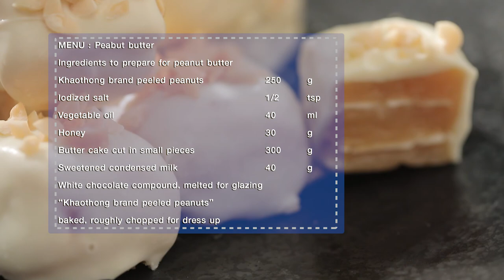พีนัทบัตเตอร์ สูตรเด็ด...ทำง่าย...สไตล์ "อ.ยิ่งศักดิ์"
วันนี้อาจารย์มีเมนู พีนัทบัตเตอร์ จากผลิตภัณฑ์ตราข้าวทอง มาฝากคร่ะ

สิ่งที่ต้องเตรียมสำหรับ (พีนัทบัตเตอร์)

ถั่วลิสงดิบเลาะเปลือก ตราข้าวทอง อบสุก 250 กรัม
บัตตอร์เค้กหั่นชิ้นเล็ก   300 กรัม
ไวท์ช็อกโกแลตคอมพาว์ดละลาย สำหรับเคลือบ
ถั่วลิสงดิบเลาะเปลือก ตราข้าวทอง อบสุกสับหยาบ สำหรับแต่ง

วิธีทำ (พีนัทบัตเตอร์)

1. เทถั่วลิสงดิบเลาะเปลือก ตราข้าวทองลงในภาชนะ จากนั้นนำไปอบจนสุก
2. ใส่ถั่วลิสงดิบเลาะเปลือก ตราข้าวทองอบสุกลงในโถปั่น ปั่นจนส่วนผสมละเอียด
3. จากนั้นเติมเกลือป่นเสริมไอโอดีน น้ำมันพืช และน้ำผึ้ง ปั่นให้เข้ากันจนส่วนผสมเนียนละเอียด เตรียมไว้
4. ใส่บัตเตอร์เค้กหั่นชิ้นเล็ก ลงในอ่างตี เติมเนยถั่วที่เตรียมไว้ และนมข้นหวาน เปิดเครื่อง ตีจนส่วนผสมเป็นเนื้อเดียวกัน
5. แบ่งส่วนผสม 200 กรัม นำมารีดบนแผ่นพลาสติกให้เป็นแผ่นสี่เหลี่ยมผืนผ้า ให้มีขนาดเท่ากัน ทำทั้งหมด 3 แผ่นจากนั้นนำเข้าแช่เย็นจนกระทั่งส่วนผสมทรงตัว เตรียมไว้

1. วางเค้กแผ่นที่ 1 วางลงบนแผ่นรองทาด้วยไวท์ช็อกโกแลตคอมพาวด์ละลาย โรยด้วยถั่วลิสงดิบเลาะเปลือก ตราข้าวทอง อบสุกสับหยาบ
2. ประกบด้วยเค้กแผ่นที่ 2 ทำเช่นเดียวกัน จนครับ 3 ชั้น นำเข้าแช่เย็นจนเนื้อเค้กทรงตัวดี
3. ตัดพีนัทบัตเตอร์เป็นชิ้นสี่เหลี่ยม เคลือบด้วยไวท์ช็อกโกแลตคอมพาวด์ละลาย โรยหน้าด้วยถั่วลิสงดิบเลาะเปลือก ตราข้าวทอง อบสุกสับหยาบให้สวยงาม จัดพีนัทบัตเตอร์ใส่ภาชนะพร้อมเสิร์ฟ

▲Line @yingsakfood